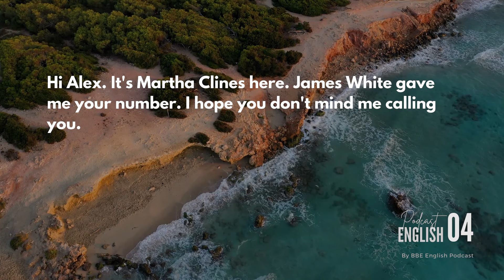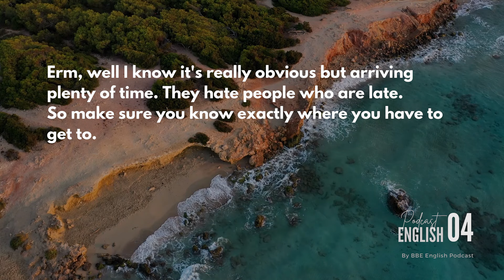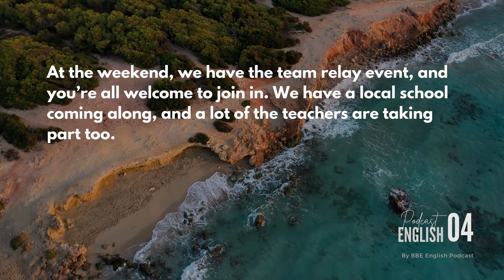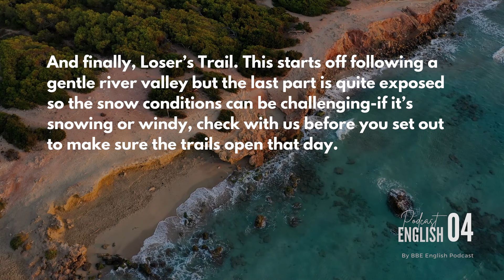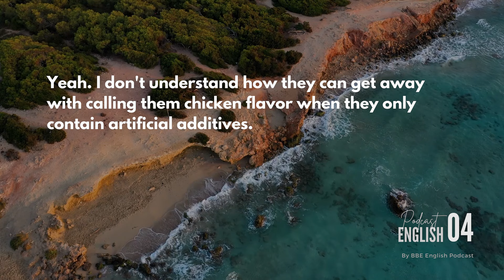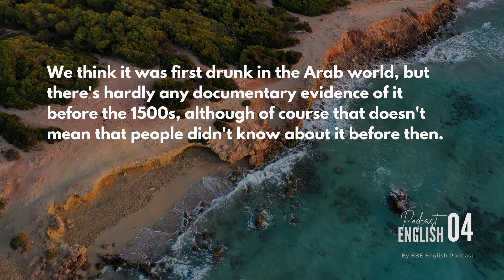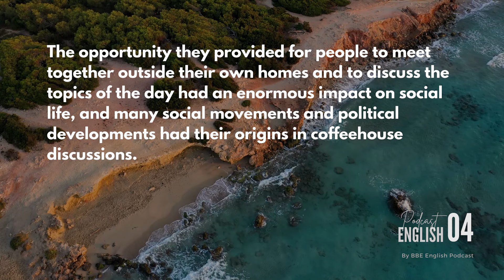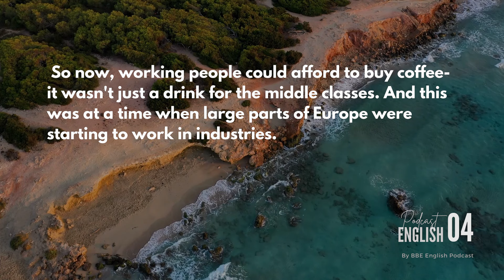BBE English Podcast 04 - Chủ động luyện nghe Tiếng Anh có phụ đề | I'm Mary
Mục đích: Tăng phản xạ và nâng cao các kỹ năng nghe tiếng Anh

Để có thể nói nghe tốt và nói tốt, bạn cần “tắm” tiếng Anh mọi lúc mọi nơi (lúc rảnh rỗi, lúc tắm, lúc đi trên đường,...). Đây là nền tảng để bạn học tiếng Anh thụ động rất tốt.

Tiếp đó, hãy chủ động luyện nghe tiếng Anh hằng ngày, khoảng 15-20 phút, để luyện cho tai và não bộ của bạn quen dần với ngôn ngữ tiếng Anh.

Video Link:   • Niya - A Flourish...